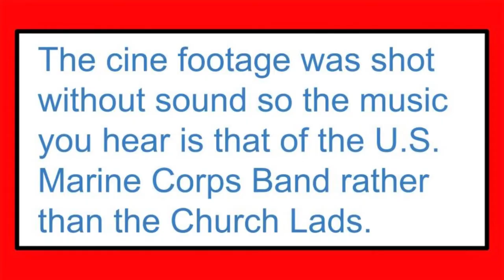Beverley Church Lads Brigade Band at Hodgson's Field, Flemingate c.1974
Beverley born and bred, Joseph Wilson worked in Hull as a detective constable with British Transport Police and served with distinguished service in the Green Howards. Joseph enjoyed nothing better than filming family events, his holidays at home and abroad plus capturing his home town and place of work. He used to shoot in colour film which was much more expensive than the commonly used monochrome. His films now stand as documents of life in a different time and grow more important with each passing year. Enjoy!